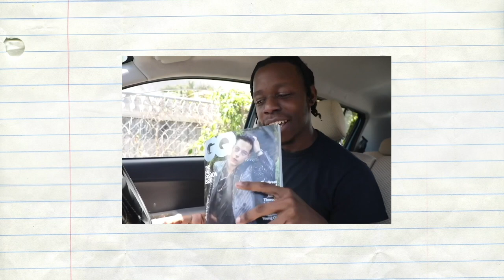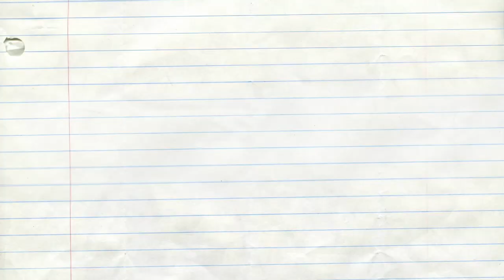How I Lost My Very Own First Netflix TV Show | Animated Storytime